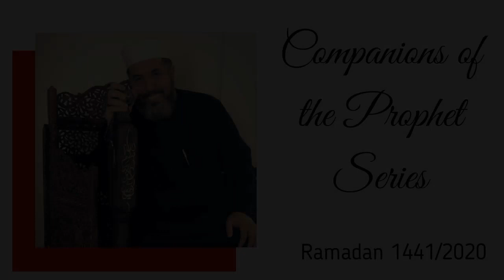Companions of the Prophet Series: Abdallah ibn Amr ibn al Aas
Tonight we will learn about Abdallah ibn Amr ibn al Aas.  Join me tonight and every night of Ramadan InshaAllah to learn about a new companion of the Prophet Muhammad (saws).